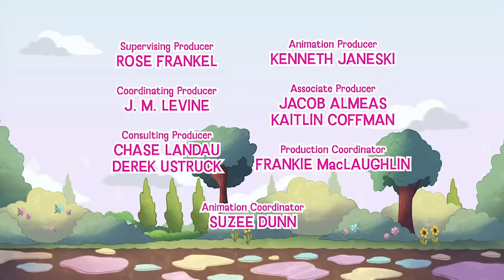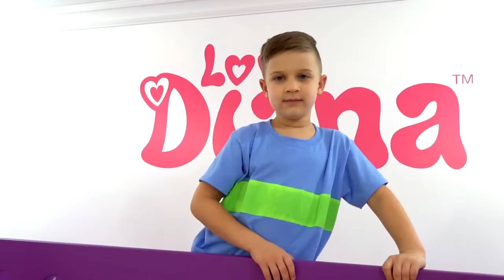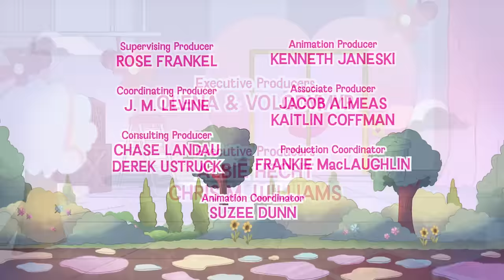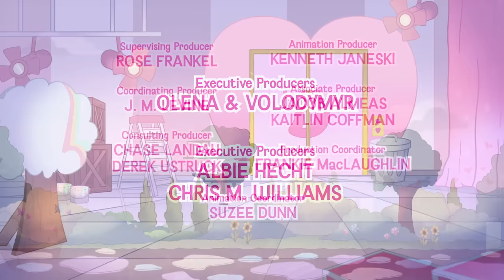Diana and Roma travel into a magical cartoon world!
Diana and Roma travel into a magical cartoon world! Collection of cartoons for children from Love, Diana!